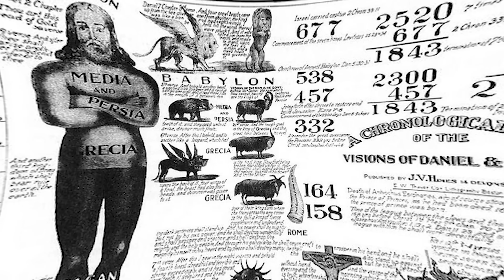Психологи определяют кто был в секте | Битва Неэкстрасенсов | КУБ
Как и почему попадают в секту? И как выйти из нее? Откуда вокруг них такая мистика? В этом выпуске психологи Максим и Василий попытаются найти ответы на эти вопросы.